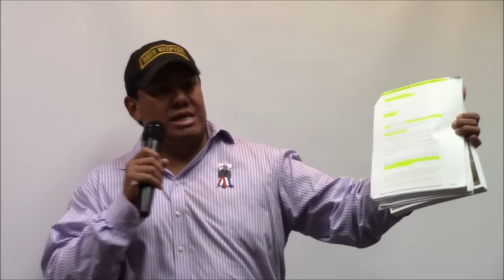"EXCLUSIVE" LaVoy Finicim,Bundy's,Hammond's full story PART 4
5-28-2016 Baker City Or. Lazaro Encenarro is holding townhall style meetings all around Oregon and other rural areas to present the story and documents to support it of the where, when, why, and who behind the assasination of LaVoy Finicim, and the incarceration of the Families and friends surrounding the support of the Hamond Family being sent to prison, this series of videos is htat meeting un-cut presented in 10 to 15 minute parts , to view 1,2, and 3, as well as many other videos go to YouTube/Leo Stratton.